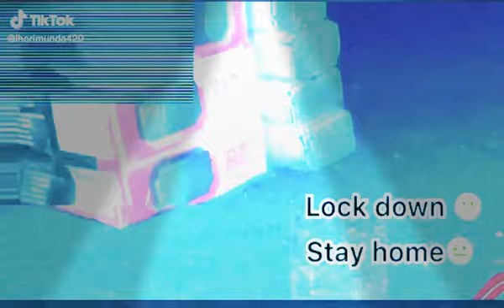shisha status |best on tiktok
Download this video❤❣✨ "keep like" /keep sharing/💗💗💗

😓Sad 😘love& 😍Romantic songs statuses videos.
Comment your favorite ❤ song name and I'll make status video clips for you🌹🌹🌹

Sad video 😢 lovely video action video and poetry shayri etc.

Best what's app status
New what's app status
Latest what's app status
Sad status
Emotional status
Heartbroken status
Bewafa status
Poetry status
Evergreen status
Best status
Hit status video
Punjabi what's app status
Urdu what's app status
Romantic what's app status
English what's app status

I'm on Instagram as @abmaliks. Install the app to follow my photos and videos.